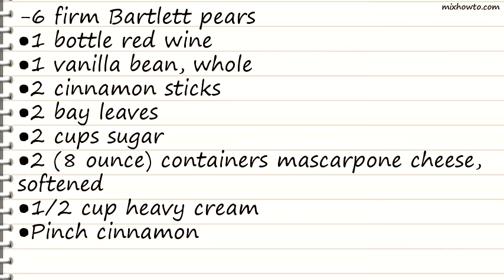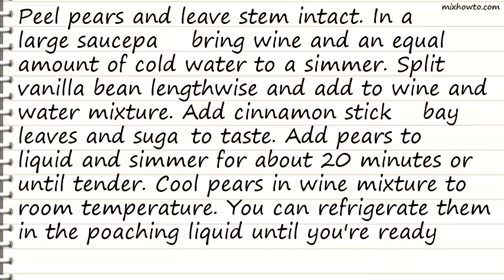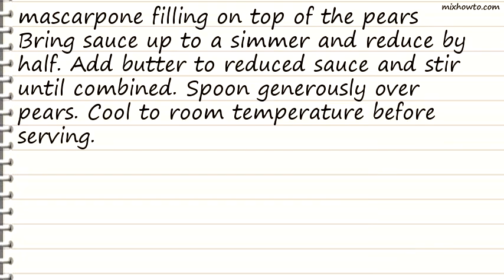Recipe Red Wine Poached Pears with Mascarpone Filling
INGREDIENTS:
-6 firm Bartlett pears
●1 bottle red wine
●1 vanilla bean, whole
●2 (8 ounce) containers mascarpone cheese, softened
●1/2 cup heavy cream
●Pinch cinnamon